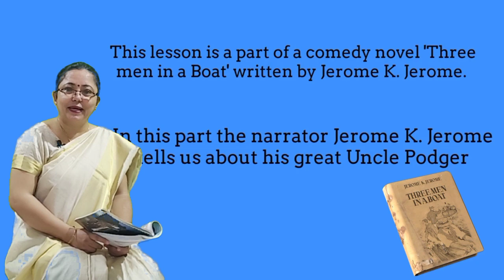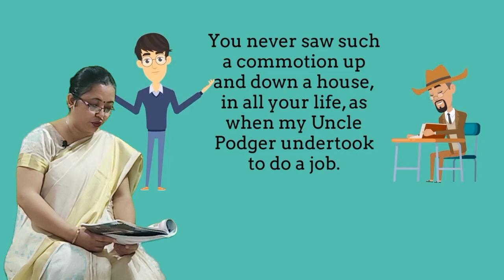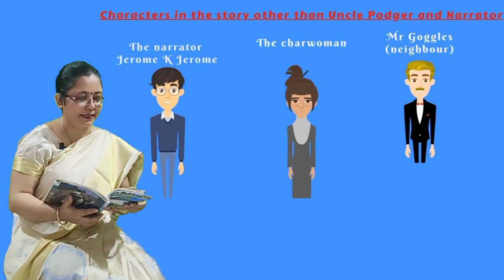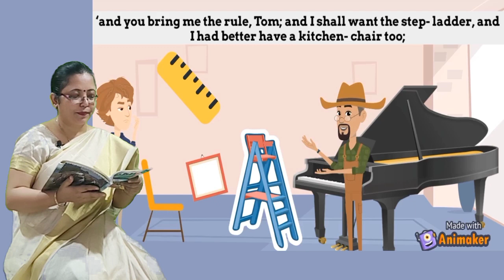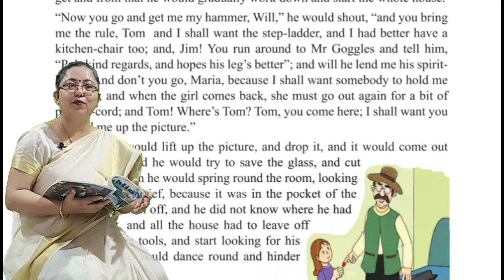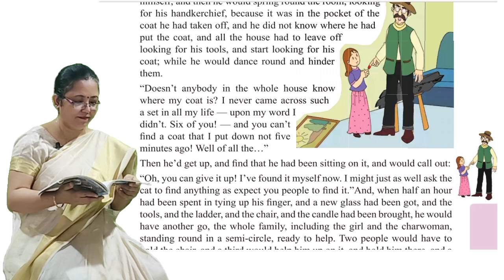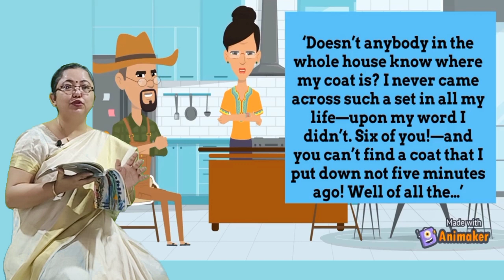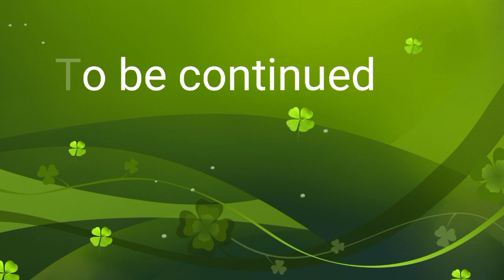JCERT Class 7 English textbook 'Dahlia' Unit 5a 'Uncle Podger hangs a picture' explanation part 1